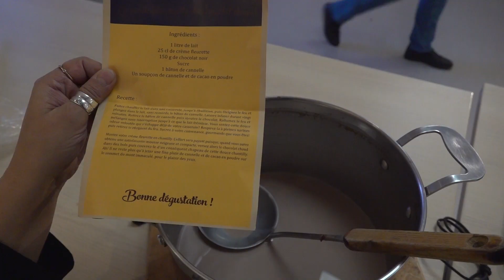Spectacle "la véritable histoire du chocolat chaud" à la médiathèque - 12 décembre 2022